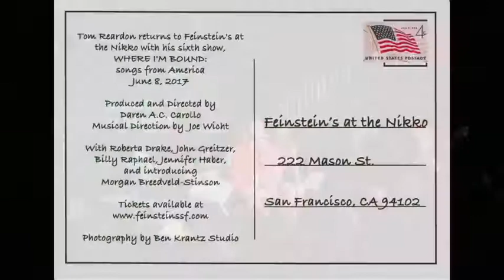Tom Reardon performs Red River Valley /Water Is Wide medley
Tom Reardon performs Red River Valley /Water Is Wide medley live at Feinstein's at the Nikko in San Francisco!
Tom Reardon - vocal
Morgan Breedveld-Stinson
Joe Wicht - piano, music direction
Billy Raphael - guitar
John Greitzer - bass